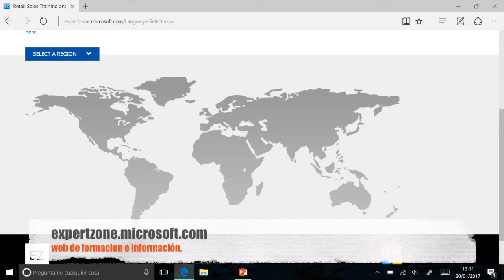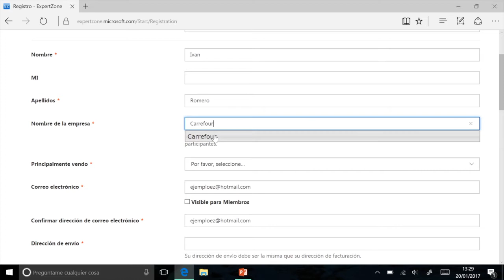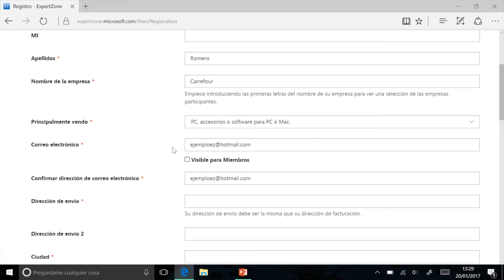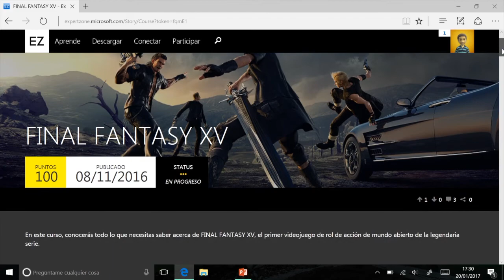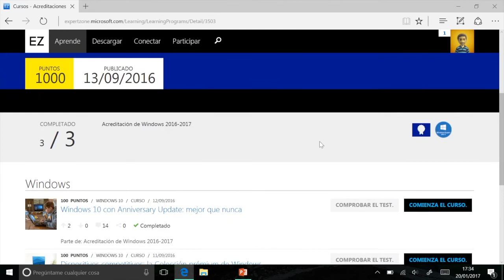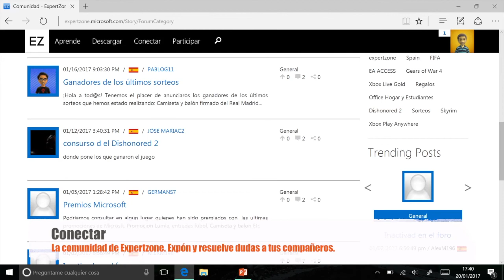Presentación y guía de ExpertZone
En este video mostraremos como funciona la herramienta de ExpertZone, que contenidos tiene y como sacarle el máximo provecho.